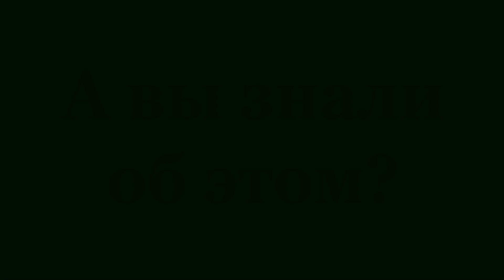А Вы знаете ВЕЩИ которые способствуют привлечению УДАЧИ и БОГАТСВА в дом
Не каждый знает что есть  вещи, которые легко привлекут в вашу жизнь финансовое благополучие и успех.
Об этих вещах мы расскажем дальше. Итак,  запомните или запишите следующие вещи,которые станут в вашем доме магнитом для  денежной удачи.